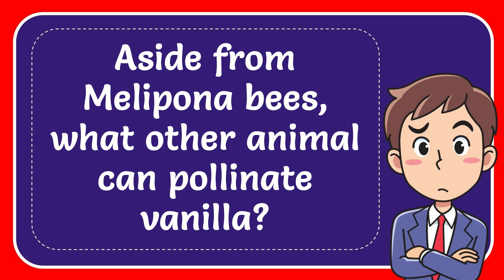Aside from Melipona bees, what other animal can pollinate vanilla?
Aside from Melipona bees, what other animal can pollinate vanilla? NEW VIDEO#